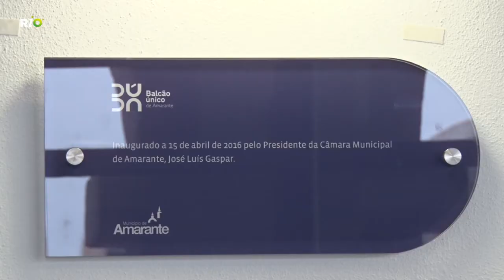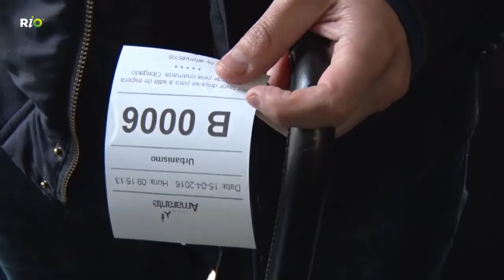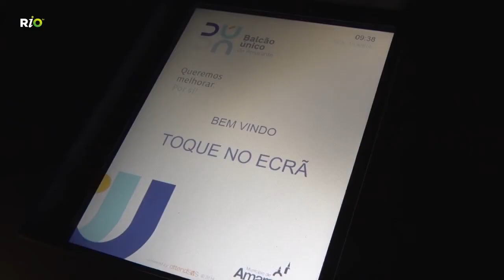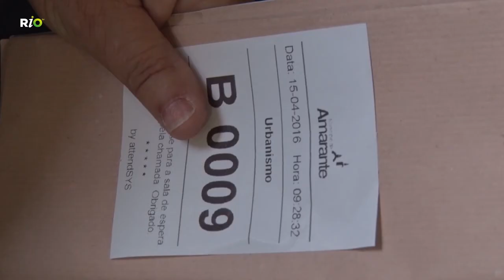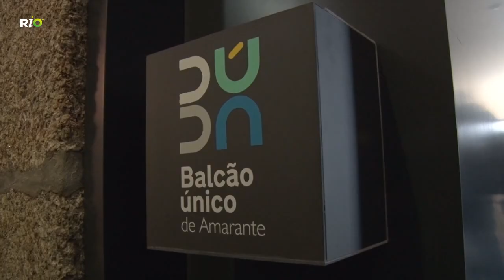Balcão Único de Amarante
Resolve, Facilita e Informa - o Balcão Único de Amarante acaba de ser inaugurado! Com a clara convicção de que o munícipe é o foco da atenção e a pensar num serviço de excelência, o BU chega a Amarante!